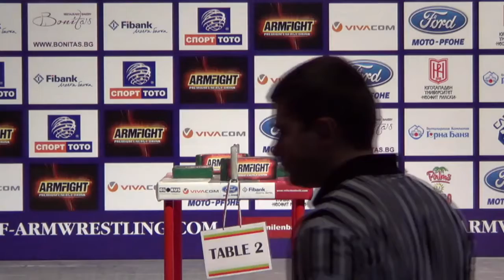WORLD ARMWRESTLING CHAMPIONSHIP – BULGARIA 2016 DAY 4 T 2